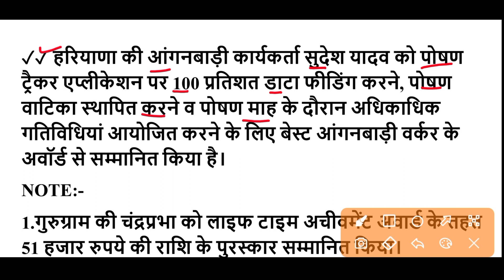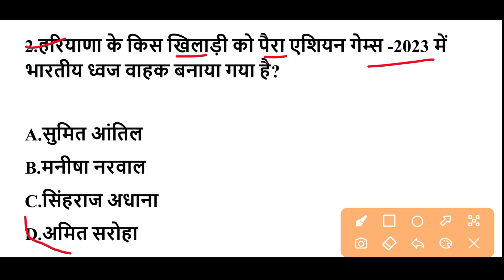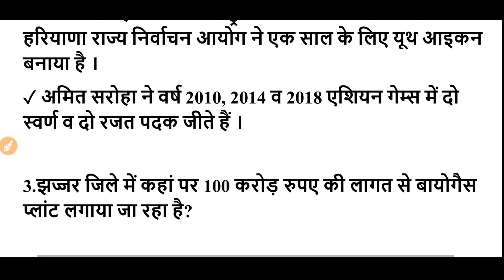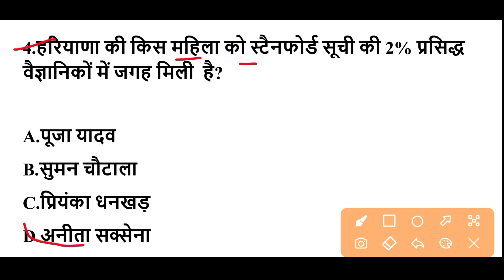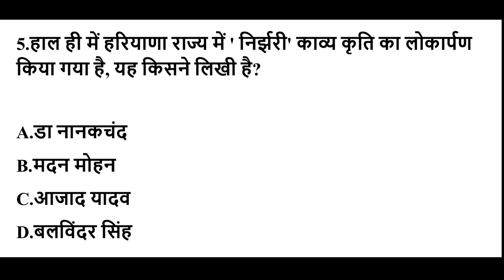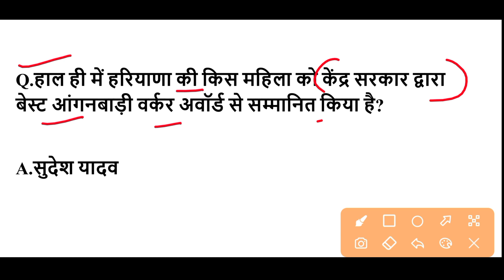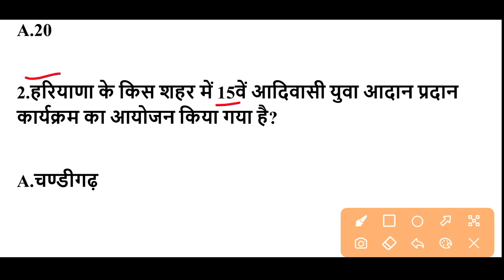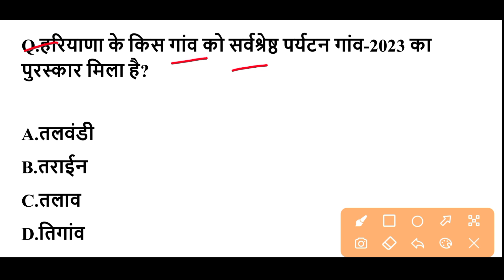HSSC EXAM#1000 | 17 October 2023 HARYANA CURRENT AFFAIR | HARYANA CURRENT AFFAIRS 2023 |HSSC & HTET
haryana gk for group d exam
haryana gk important questions for group d
htet gk
static gk for hssc group d
htet exam
haryana htet exam date
htet exam date
htet exam syllabus 2023